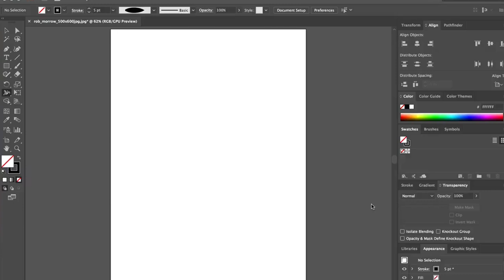Fast Forward - How to draw Rob Morrow in Illustrator - Line Art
Dedicated to my Oscar.